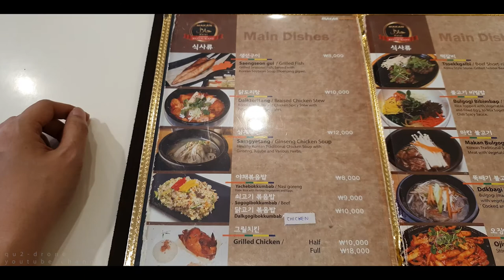South Korea Chapter 2: Itaewon (Halal Restaurant and Itaewon Mosque)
This video was made to share experience strolling over itaewon city. there are a lot of halal restaurant here that can be try. In this video, just have one restaurant only we had tried. You are encourage to try others and share with us. Thanks before.. Enjoy